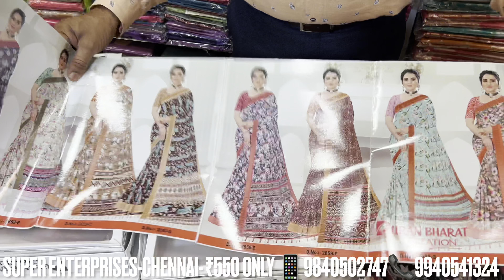₹159 Only Jakhat Sarees | Stone Work Sarees | Kambi Sarees | Wholesale Godown | 4K Video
Super enterprises
50/4,M.C.ROAD
LAXMI KALYANVEL COMPLEX
(Near new veeras creations)
OLD WASHERMENPET
CHENNAI -21
For online booking take screenshot and send to

For regular new updates join group